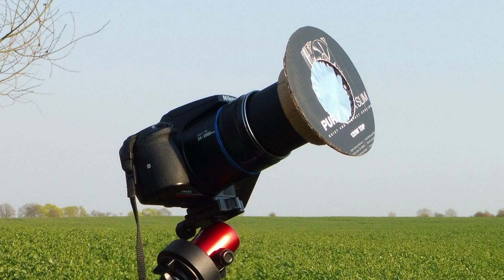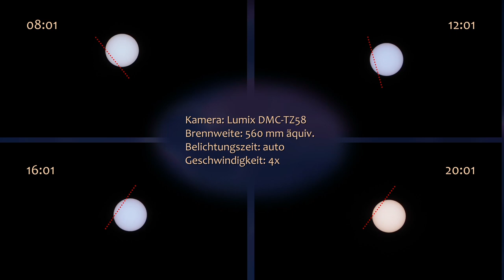Sonnenverlauf über einen gesamten Tag (Flache Erde widerlegt)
Angeblich würde sich die Sonne beim "Untergang" lediglich entfernen und irgendwann auf magische Weise aus unserem Blickfeld verschwinden, so die übliche Behauptung der Flacherdler. Sie müsste also über den gesamten Tag hinweg kontinuierlich ihre Größe und Geschwindigkeit verändern. Doch wirklich korrekt und mit geeigneter Ausrüstung nachprüfen tut das keiner von ihnen. Warum nicht?